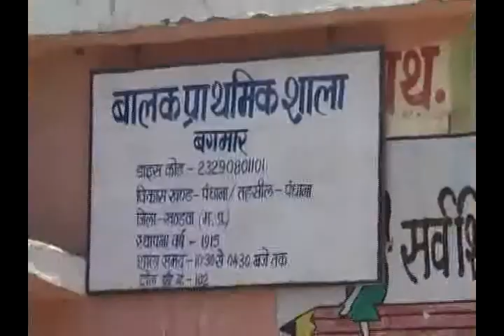BHAGMAR Phandhan Introduction